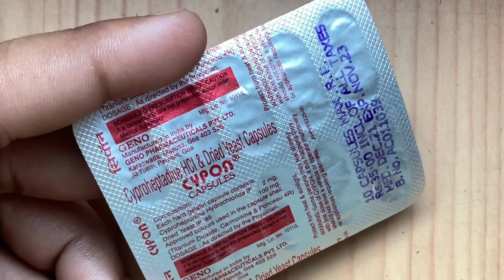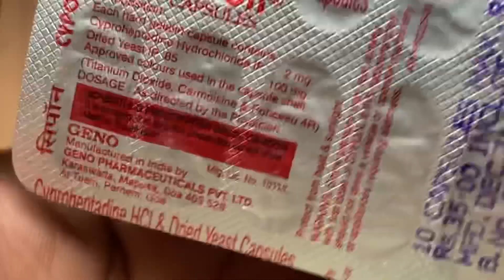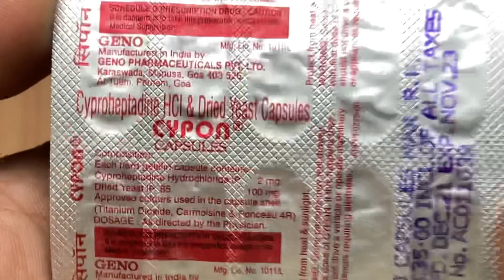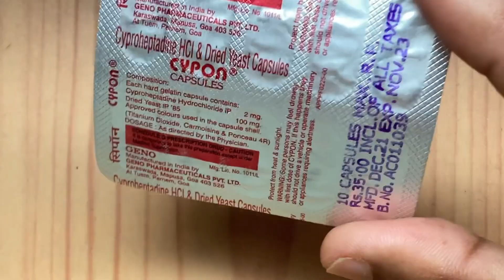cypon capsules | भूक बड़ाने की असरदार दवा | How to use, benefits, Dosage | Review